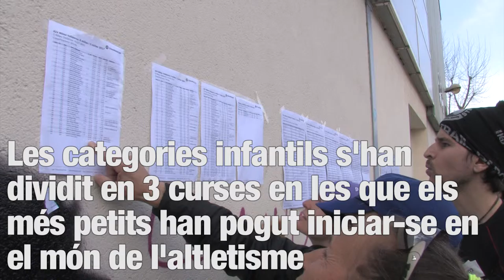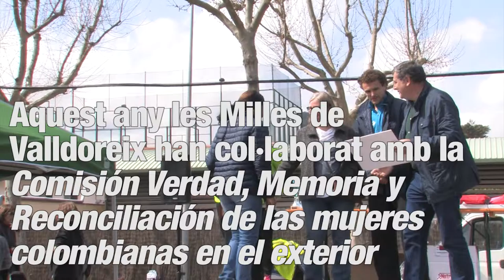Les Milles de Valldoreix recullen el relleu de les Cinc Milles Femenines